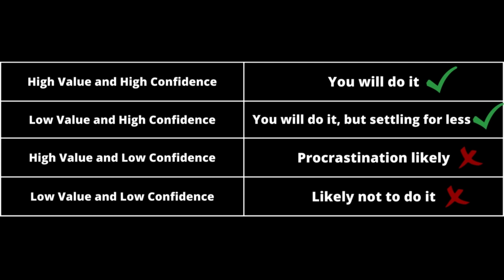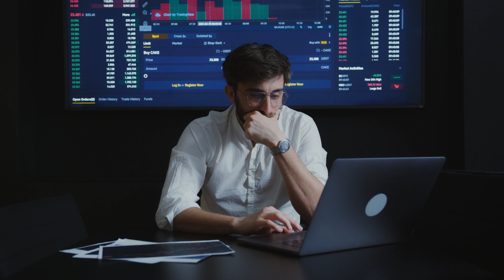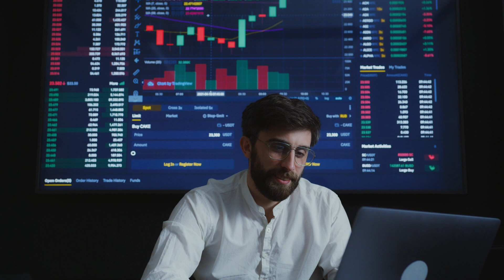Stop procrastinating now and achieve your goals!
How to Stop Procrastinating: Practical Strategies for Overcoming Delay and Achieving Your Goals. - Healthy State -

Welcome to our video on how to stop procrastinating. If you've ever found yourself putting off important tasks or struggling to stay focused on your goals, this video is for you. We'll explore some practical strategies for overcoming procrastination and achieving your goals. So sit back, relax, and let's dive in.

👋 Hello, everyone!